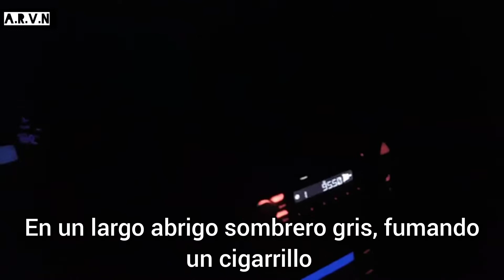Gary Numan - Are Friend Electric (Sub Español)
«Are “Friends” Electric?» es una canción interpretada por la banda británica Tubeway Army para su álbum, Replicas. Fue publicado como sencillo el 4 de mayo del mismo año y alcanzó la posición #1 en el UK Singles Chart por 4 semanas. Fue escrita y producida por Gary Numan, vocalista de la banda. También fue el último sencillo de la banda antes de su separación.
Are “Friends” Electric?» fue compuesta originalmente en un viejo piano desafinado. Inicialmente se combinaron dos canciones diferentes. Numan lo grabó en un sintetizador Polymoog, junto con la batería y el bajo eléctrico.
Numan se topó con los sintetizadores por accidente. Mientras tenía la intención de grabar un álbum punk, él se dio cuenta de que un sintetizador Minimoog se había dejado en el estudio.
A pesar de tener una duración mayor a 5 minutos, el sencillo alcanzó el puesto #1 en el Reino Unido. Si bien el sonido distintivo de la canción se destacó en ese momento, las ventas también se beneficiaron del uso de un disco ilustrado por parte de la compañía discográfica
Retrospectivamente, la canción ha sido descrita como “un monólogo atmosférico, con un sonido casi frígido, empalmado sobre espeluznantes sintetizadores nocturnos” que “no tenía un gancho o coro a la vista”.
El video, en resumen, es un reto de quien gana el avión y/o el auto? Se debe tomar en cuenta que el promedio de distancia es de 25 Km promedio, quien gano?. se aceptan consultas y las respuestas se darán